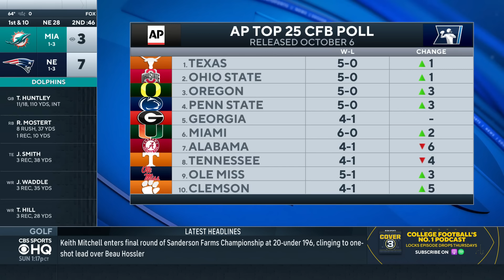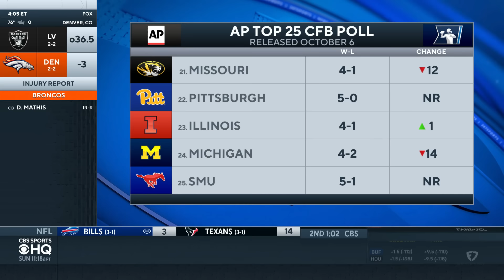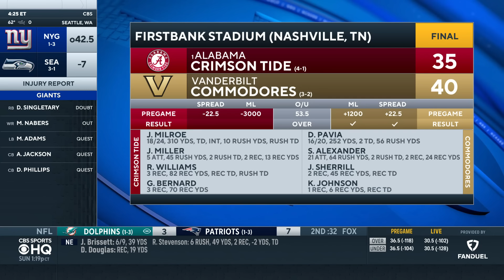AP Top 25 Poll Released: Texas RETURNS to No. 1, Alabama DROPS 6 spots after SHOCKING loss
Brad Crawford and Leger Douzable join CBS Sports HQ as the AP Top 25 Poll for Week 7 is released.